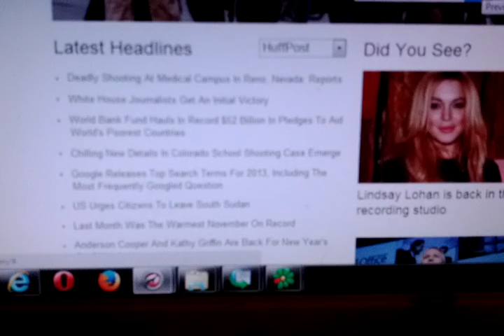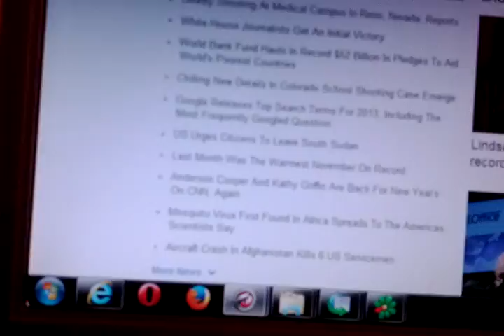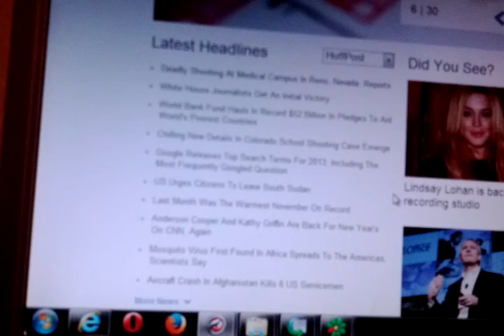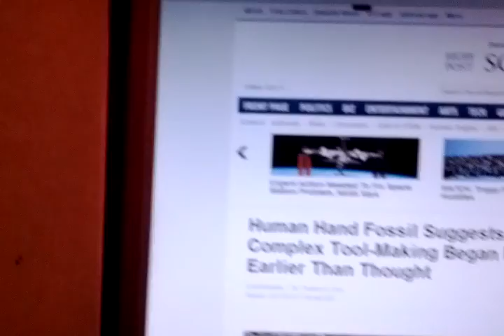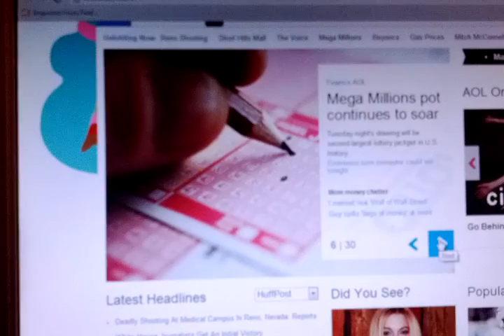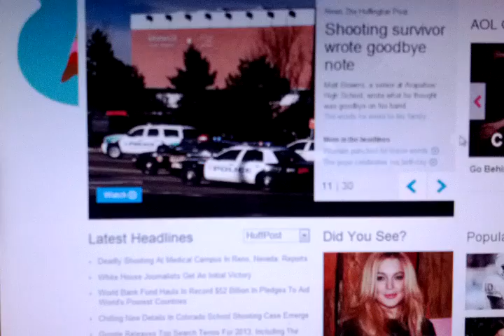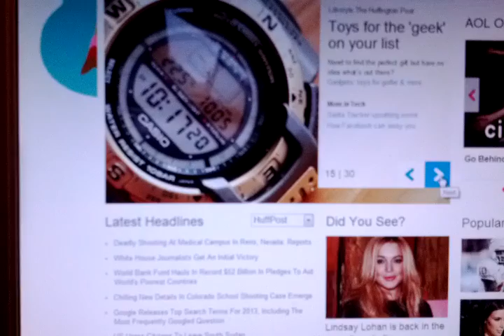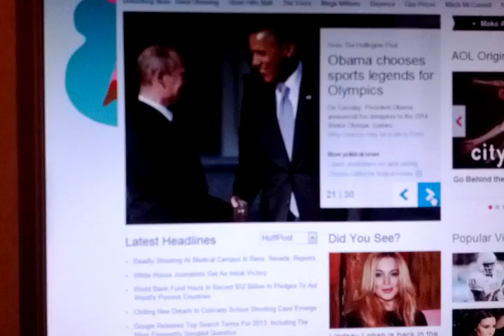This is what AOL calls News December 18th 2013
Look at the total crap AOL thinks is news